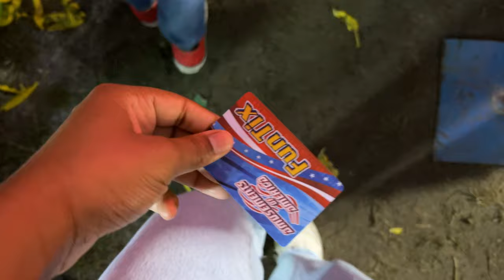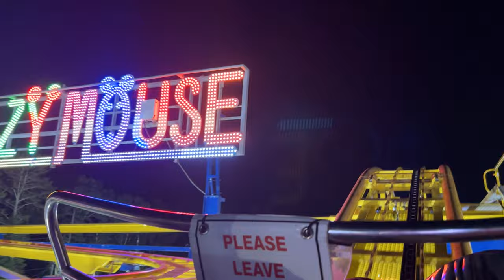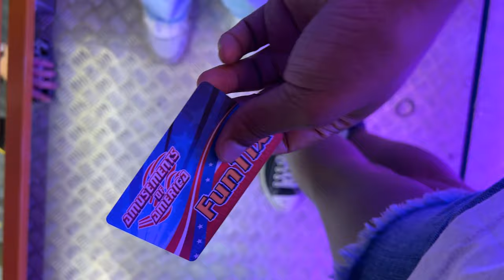FAIR VLOG | we’re going to the fair 🎡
Heyyy! I'm normally a winter girly, but these fall activities has me reconsidering. I've been waiting for this fair for the longesttt, and I'm so happy we made it. We can't wait for the next one! Until next time byeeee xx

camera: canon eos m50 mark II
editing software: adobe premiere pro
age: 22
location: atlanta, georgia

 • iced coffee ☕️ jazz lofi vibes (no co...
💿 Listen everywhere:
🎵 Music "Lounge of Groove" by ‘Blueor & One Million Flowers’
 • lounge of groove 🍃 jazz lofi vibes (n...

rollercoasters, georgia fair, day in life